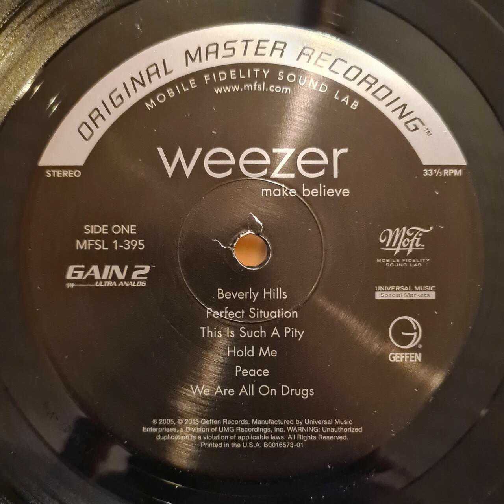Weezer - Peace - Vinyl record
Recorded from the 12 inch vinyl record "WEEZER - MAKE BELIEVE"